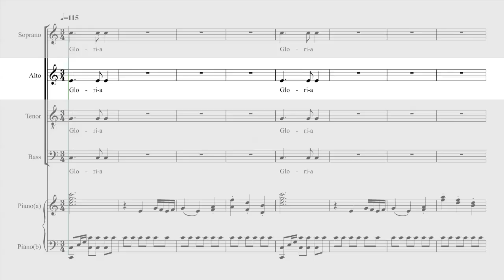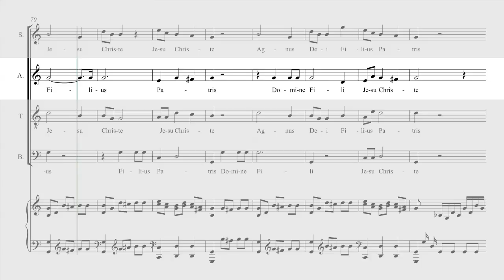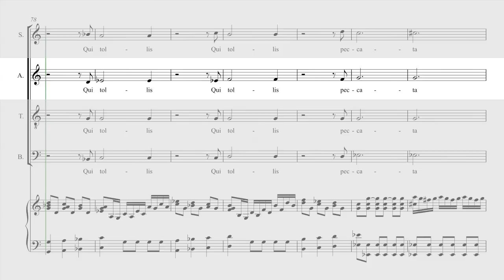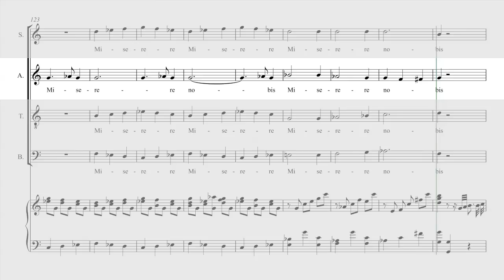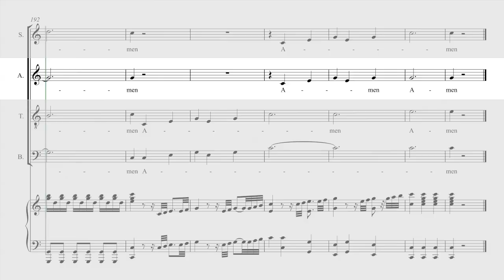Mozart - Coronation Mass - Gloria - Alto